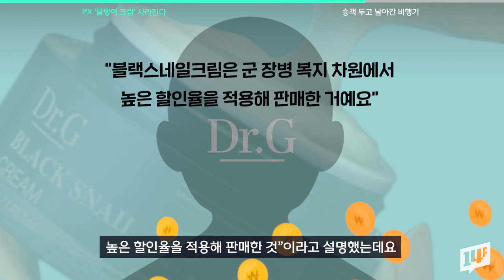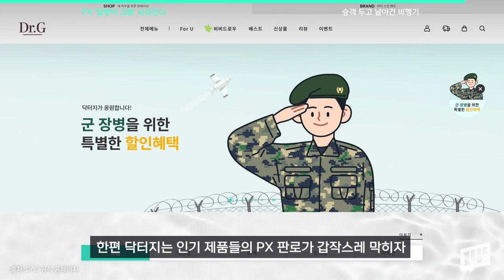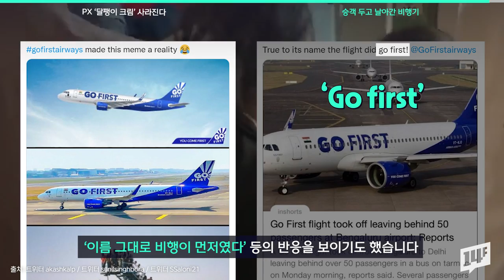시가는 14만원, PX는 7천원… PX 인기템 달팽이 크림, 올해부터 판매 중단된 이유는!? / 14F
여러분, 혹시 PX(군 마트) 내 부동의 인기 상품, ‘달팽이 크림’에 대해 알고 계신가요? 주름 개선 효과가 있다고 알려진 닥터지의 ‘블랙 스네일 크림’인데요.  높은 할인율로 인기리에 팔리던 이 제품을 올해부턴 PX에서 구입할 수 없게 됐습니다.

14F 모바일 앱의 new 사원이 되어주세요!

14F 앱 다운로드하기